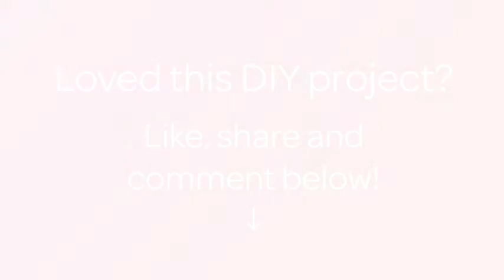How To Make A Super-Cute Wool Bow With Hands - DIY Crafts Tutorial - Guidecentral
About this DIY project:
- Title: Make a Super-Cute Wool Bow with Hands

Supplies:
- Wool:  2 colors
- Scissors: 1